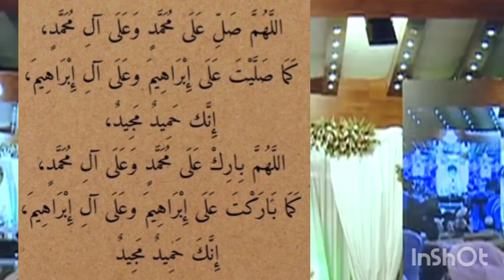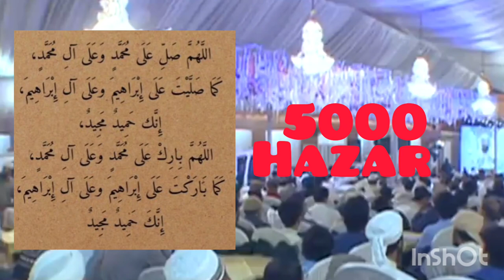Agar Aap Karzay May Hain To Ye Zarur Sunye ( Short clip) Maulana Abdul Habib Attari